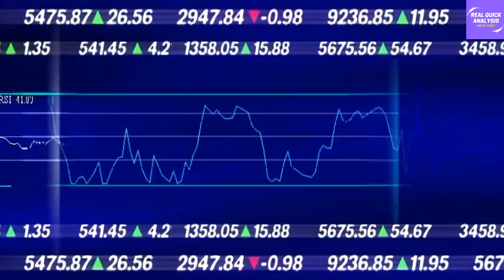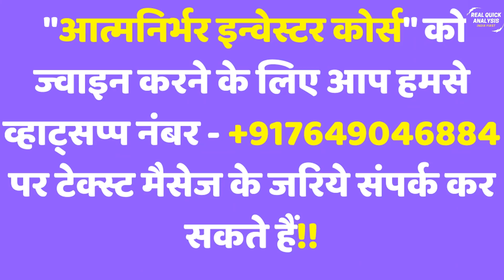भारत ने खेंच दी अमेरिका से लम्बी लकीर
India urges US to join International Solar Alliance

💥Please click on below link to join our Telegram Free Channel ETF Knowledge Show💥

References -